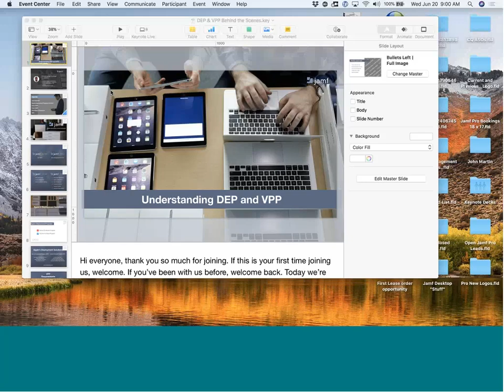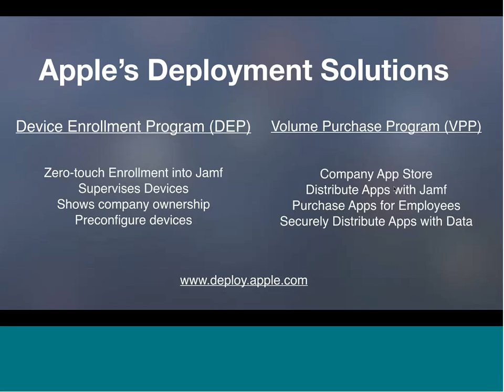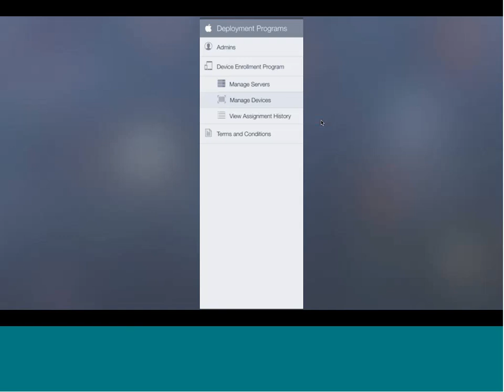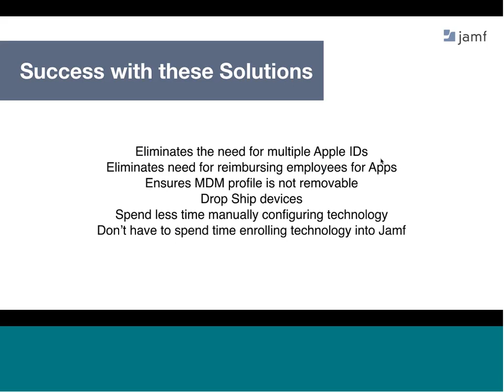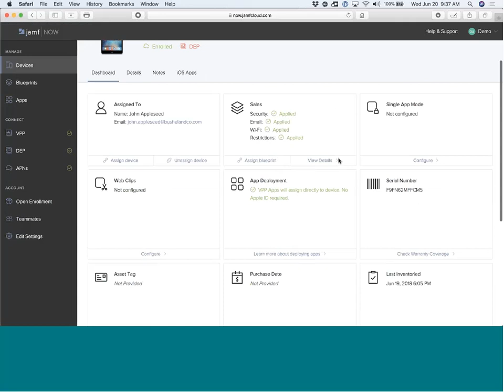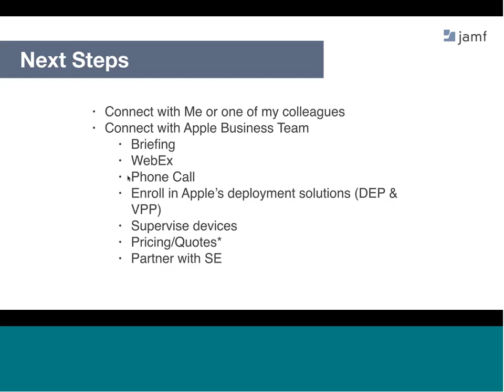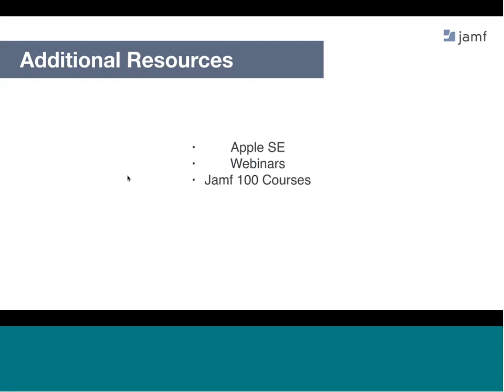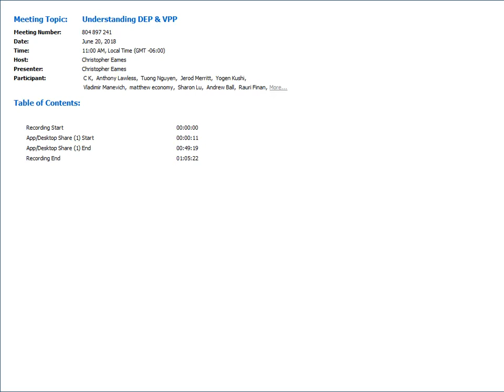Understanding DEP & VPP with Jamf Now